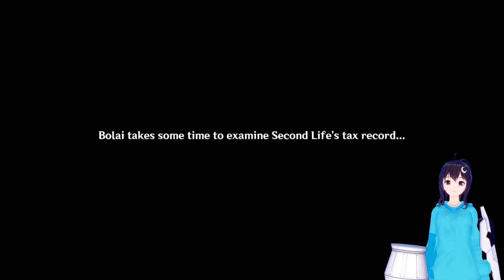Genshin Impact Ganyu's Story Quest - Sinae Unicornis Chapter